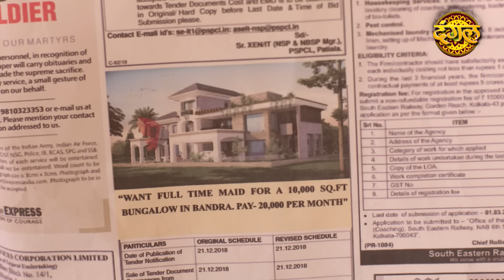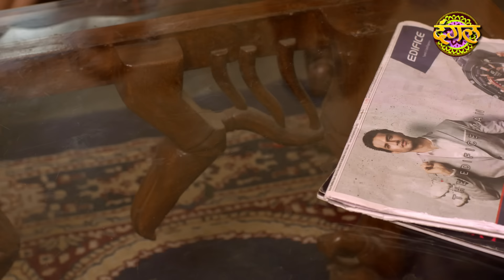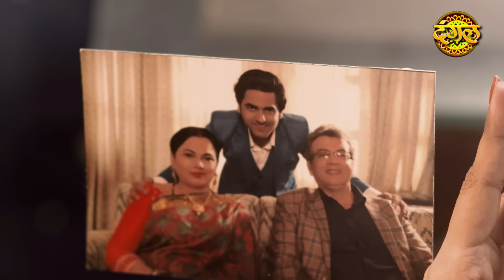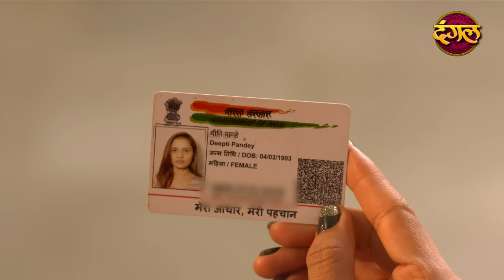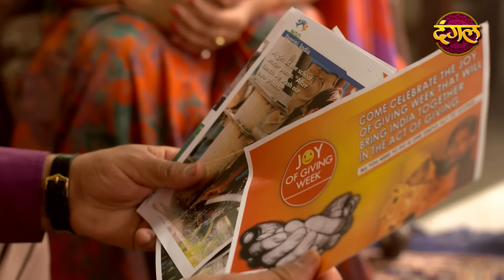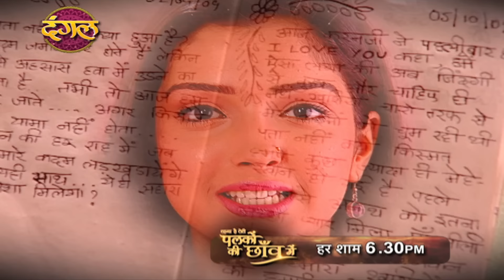India Alert || New Episode 209 || Khunkhar Aurten ( खूंखार औरते ) || इंडिया अलर्ट Dangal TV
India Alert Episode 209 Khunkhar Aurten
This episode of IndiaAlert portrays the story of three deceitful girls who looted innocent people and changed cities to avoid getting arrested. They had done this many times and this time they decided to rob a rich businessman Vipin, they tricked him and made an inappropriate MMS of him,which they later used as a tool to blackmail him for money Vipin had recognized these girls whilst handing them their demanded amount but before he could rush to police they kidnapped him and this time they blackmailed his father to pay them a huge amount in order to save his son's life. Will his father find success in getting his son back home safely?

खूंखार औरते | नया एपिसोड - 209
" इंडिया अलर्ट के इस एपिसोड में तीन धोखेबाज लड़कियों की कहानी है, जो निर्दोष लोगों को लूटती थी और गिरफ्तारी से बचने के लिए शहर छोड़ देती थी । उन्होंने कई बार ऐसा किया  और इस बार उन्होंने एक अमीर व्यापारी विपिन को लूटने का फैसला किया, उन्होंने उसे बरगलाया और उसका अनुचित एमएमएस बना लिया, जिसे बाद में उन्होंने पैसे के लिए ब्लैकमेल करने के लिए एक औजार के रूप में इस्तेमाल किया। विपिन ने इन लड़कियों को उनकी मांग की गई राशि सौंपते हुए पहचान लिया था, लेकिन इससे पहले कि वह पुलिस के पास जा सके, उन्होंने उसका अपहरण कर लिया और इस बार उन्होंने विपिन की जान बचाने के लिए उनके पिता को  बड़ी रकम देने के लिए ब्लैकमेल किया। क्या उनके पिता अपने बेटे को सुरक्षित घर वापस लाने में सफलता पाएंगे?